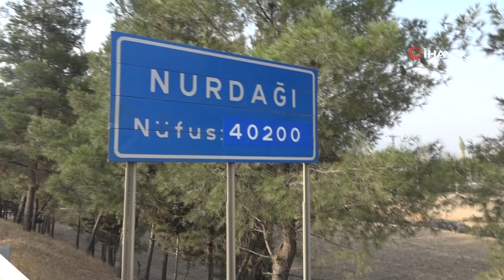Hasadı Yapılan Son Biberler Güneşe Bırakılıyor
Gaziantep’te bu dönemlerde tarlalarda kalan son biberlerin hasadı yapılarak, yağmur ve kar gibi olumsuz hava koşulları öncesinde son kez bez yaygılara serilip, kurutulmaya bırakılıyor.
Gaziantep’in Nurdağı ilçesinde yetişen kırmızı biberlerin son hasadı yapılıyor. Biberler kış öncesi kuruması için son kez güneşe bırakılıyor. Tarladan toplanan Biberler yere atılan naylonların üzerine seriliyor. Yaklaşık 10 gün güneşte kaldıktan sonra işçiler tarafından çöpü temizlenip pul biberine dönüştürülerek, sofralara ulaşıyor.
Biber üreticisi Muharrem Yalvaç biberlerin yaklaşık 10 gün güneşte kalacağını ifade ederek, “Bu sene biberlerde verim çok iyi ancak para etmiyor. İlk çıktığında 15 TL’ydi şimdi 6-7 TL’ye kadar düştü. Biberlerimizi tarladan topladıktan sonra güneşe bırakıyoruz. Burada yaklaşık 10 gün güneşte kalacak. Yazın olsa 3 gün yetiyordu. Kuruduktan sonra işçiler çöpünü temizleyecek ve fabrikalarda pul biber olacak” dedi.
İşçi Çavuşu Raid Halil ise kilo başına çalıştıklarını belirterek, “Burada biberleri temizliyoruz. İşçilerimiz günde 7-8 saat çalışıyor. Kilo başına çalışıyoruz. Günde 150 ile 200 kilo arasında biber temizliyoruz” diye konuştu.